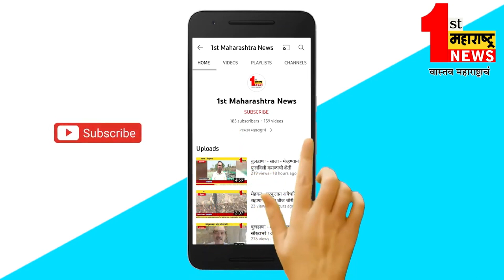तर मी तुरुंगातून लोकसभेची निवडणूक लढवणार..रविकांत तुपकर यांची माहिती ...